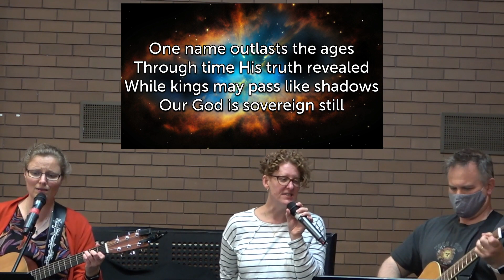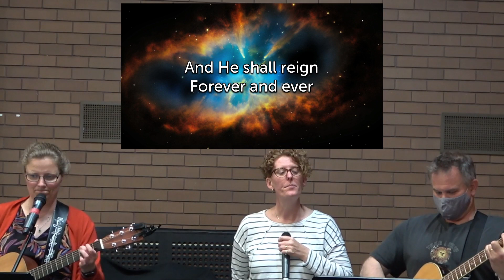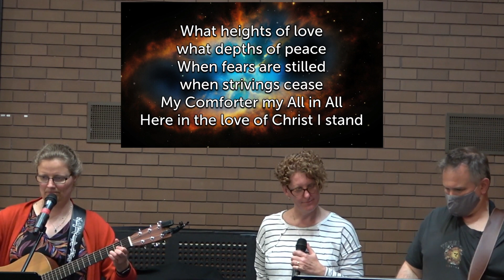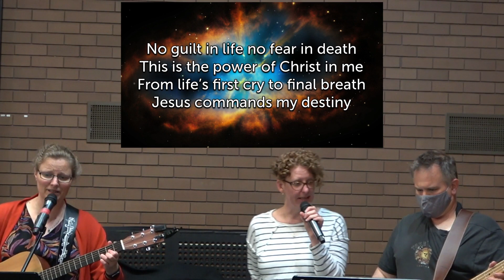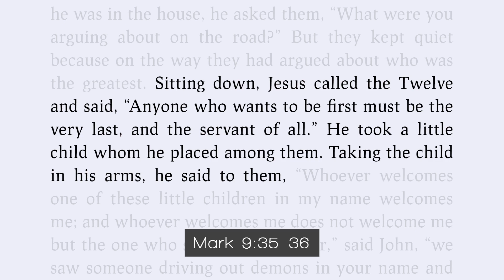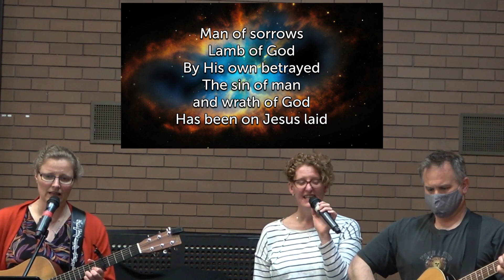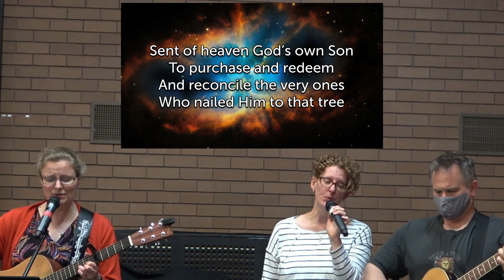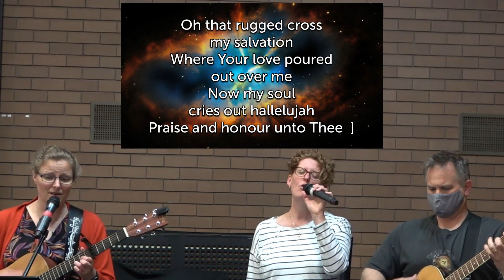2021 10 03 Church at Home 11am Service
Sermon: Fiona Preston